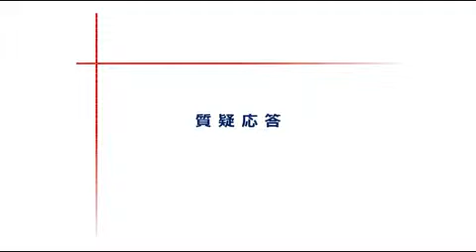2012年3月20日「TPPをともに考える 地域シンポジウム」福岡(3/3)質疑応答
政府が交渉参加に向けて、関係国と協議を始めた環太平洋連携協定（ＴＰＰ）をめぐっては、各界から賛成、反対のさまざまな意見が出されています。しかし、賛否を判断する前にＴＰＰ自体の情報が乏しく、判断すらできないというのが実態なのではないかと考えます。
そこで、株式会社共同通信社と４７の新聞社で組織する全国地方新聞社連合会は、政府関係者の参加も求め、全国９カ所で、この「ＴＰＰをともに考える地域シンポジウム」を開催しました。
このシンポジウムは、ＴＰＰの賛否を問うものではありません。
「ともに考える」というタイトルにもあるように、政府の詳しい説明、有識者のさまざまな意見を聞き、会場からの質問に答えることで、まさしく、ともに考えるという趣旨で開催しました。